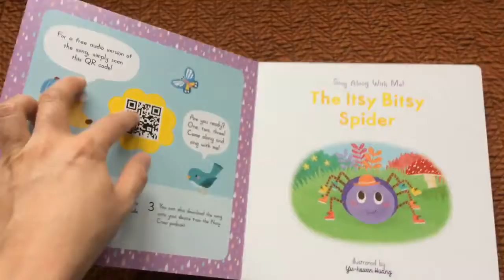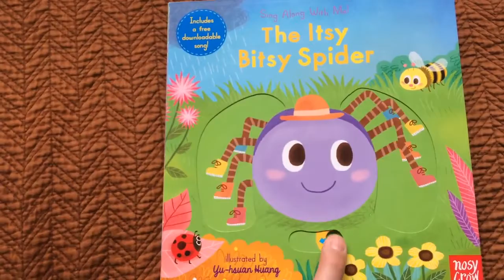Nursery Rhyme :: Imsie Wincy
Información sobre este libro:
The Itsy Bitsy Spider: Sing along with me! de
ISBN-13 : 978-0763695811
En Instagram @teachernahuatl